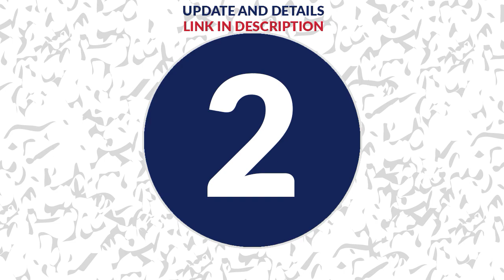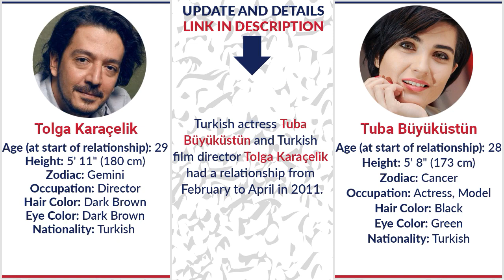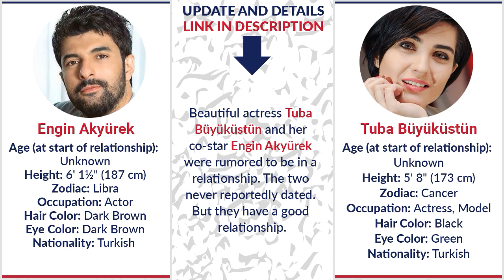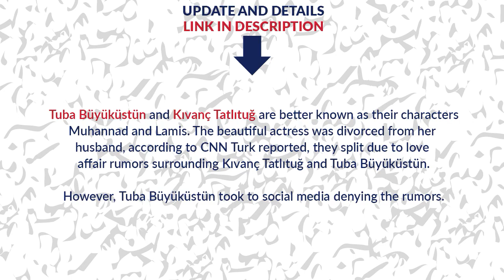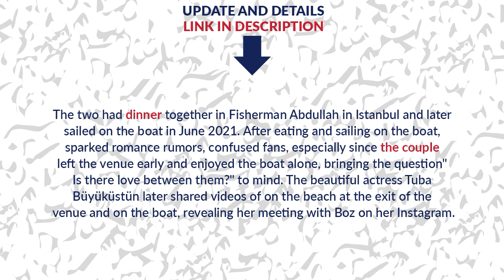Boyfriends List of Tuba Büyüküstün / Dating History / Allegations / Rumored / Relationship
In this video you watch "Boyfriends List of Tuba Büyüküstün / Dating History / Allegations / Rumored / Relationship"